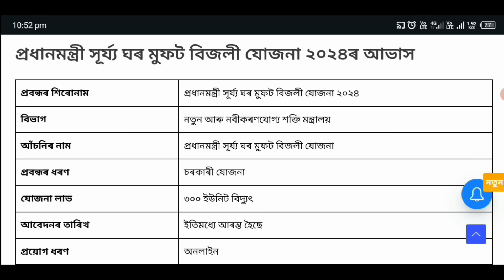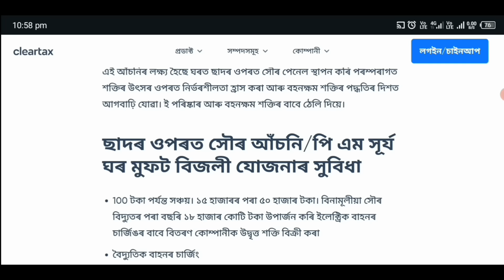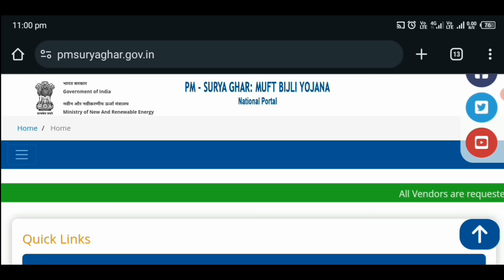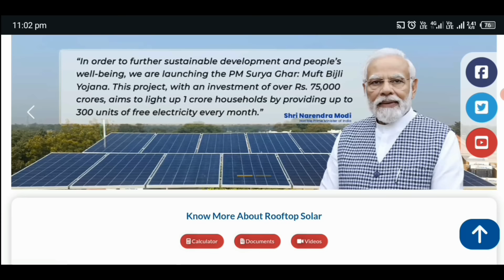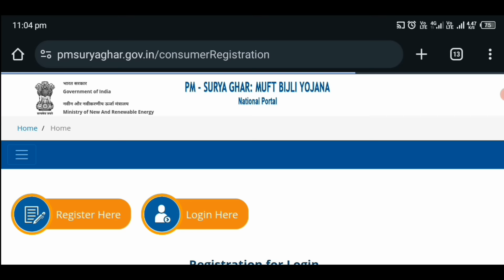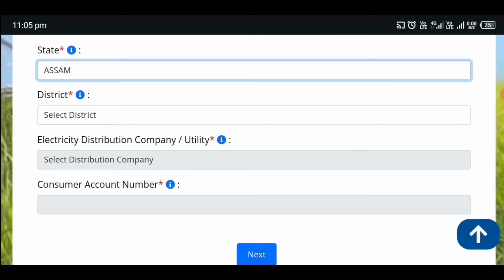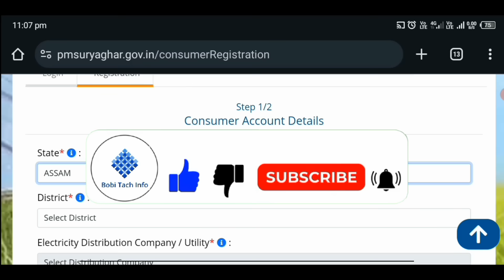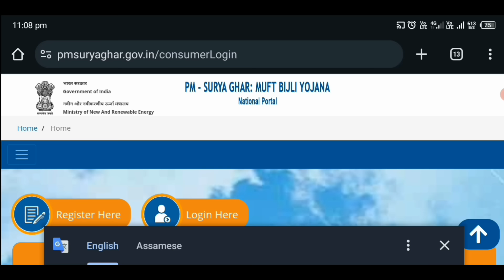Pm Surya Ghar Muft Bijli Yojana Online Apply//সম্পূৰ্ণ বিনামূলীয়া কাৰেন্তটৰ বিল এনেকৈ কৰক আবেদন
pm surya ghar muft bijali yojana 2024 online form